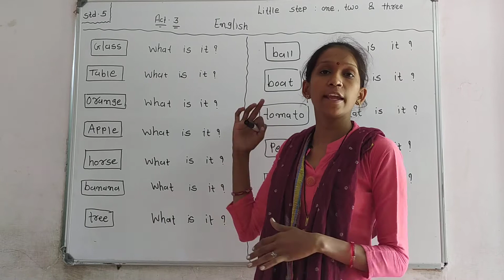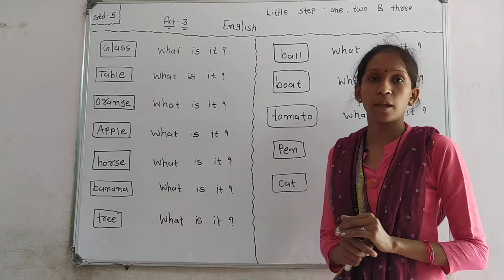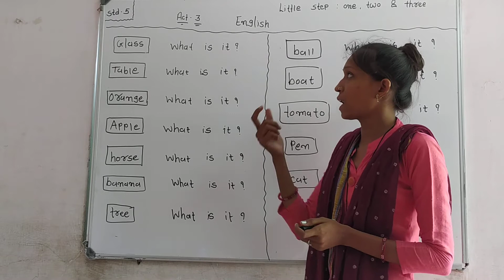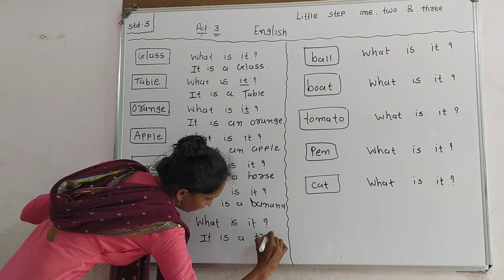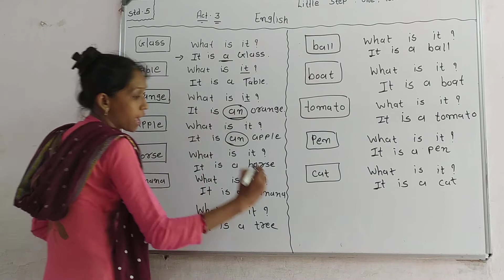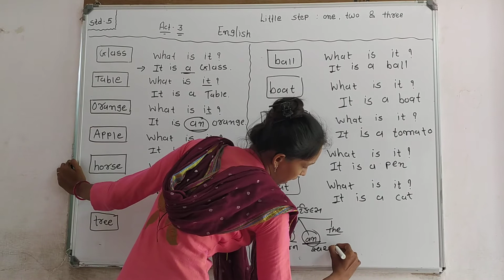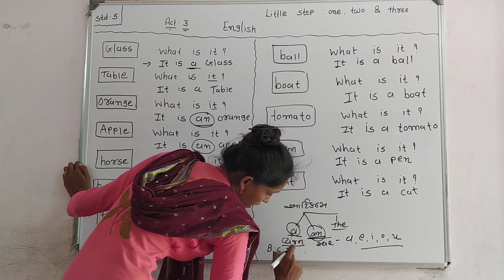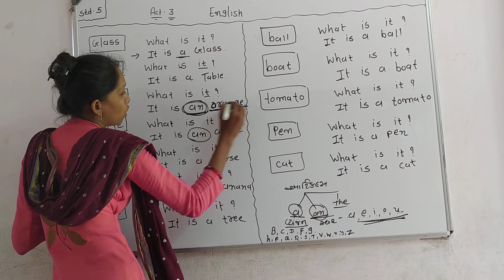Std 5 little step- one, two & three